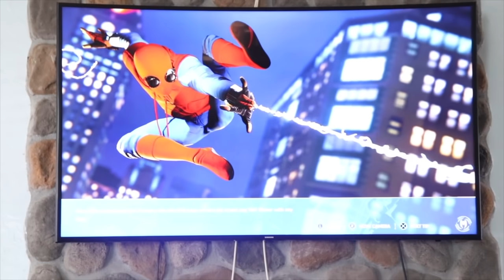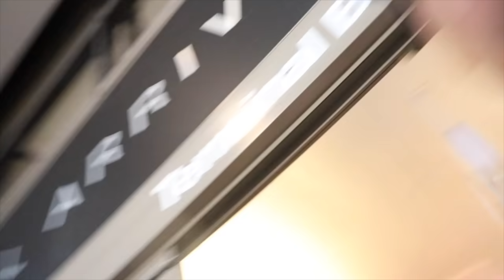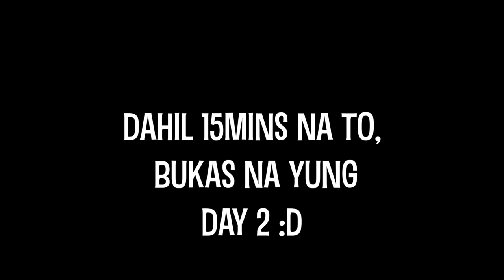ANG PANGET NG GUPIT KO :(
buhay ko sa america hahaha